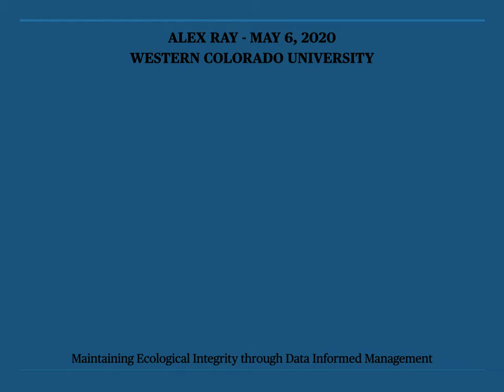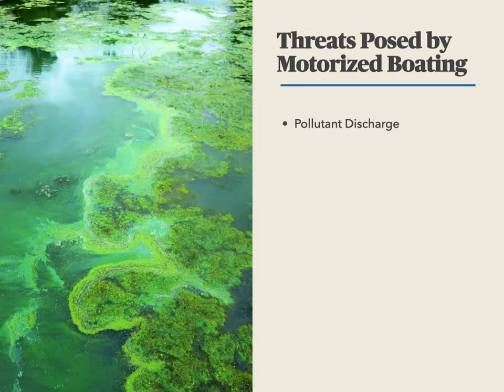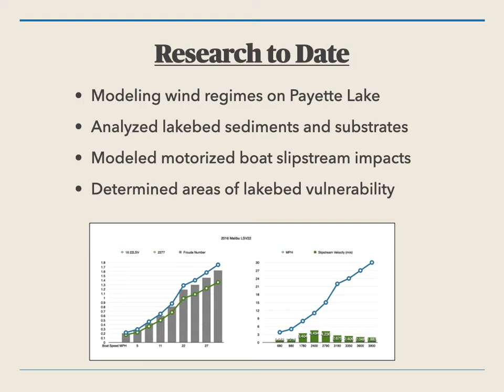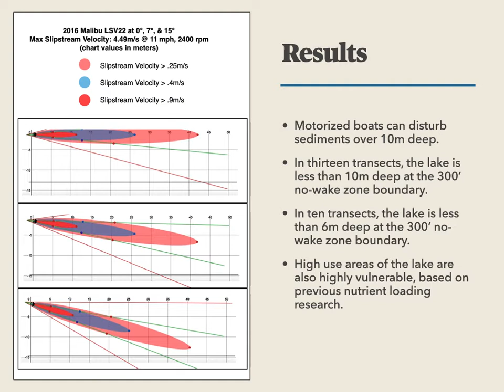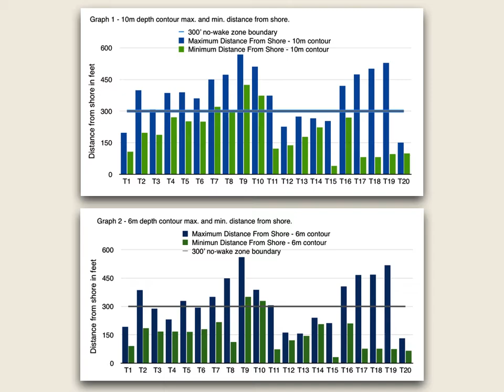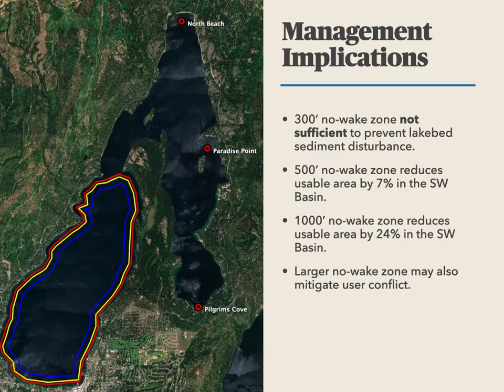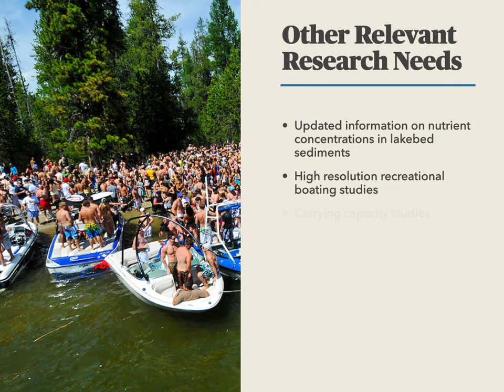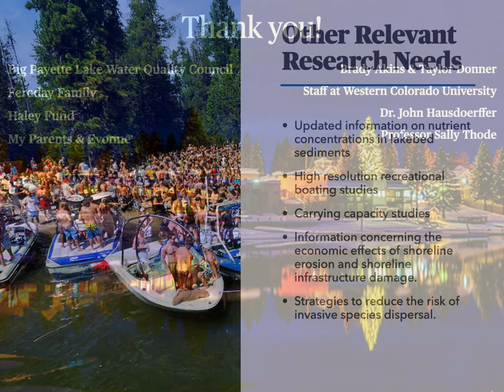Alex Ray: Analyzing Environmental Threats from Motorized Recreation on Payette Lake, Idaho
Analyzing Environmental Threats from Motorized Recreation on Payette Lake, Idaho